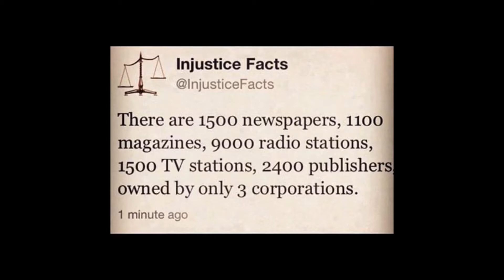HEAD TRAUMA moviewmv